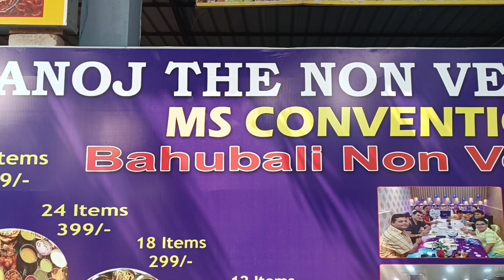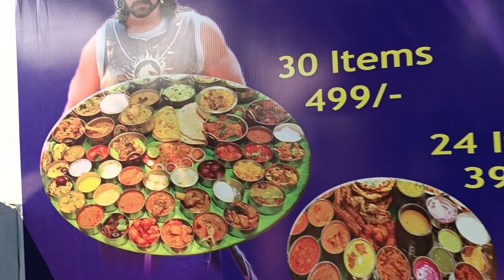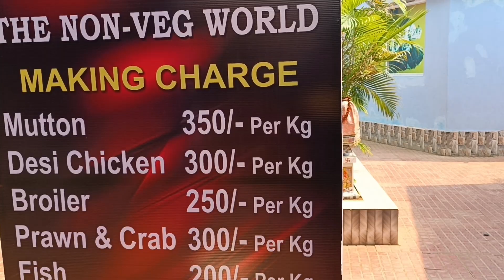BAHUBALI THALI// NON VEG WORLD//BHUBANESWAR//Biswaranjan Vlogs.